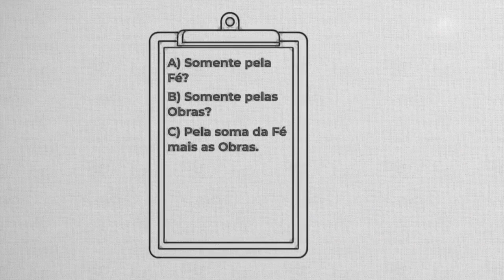REAVIVADOS - ROMANOS 11